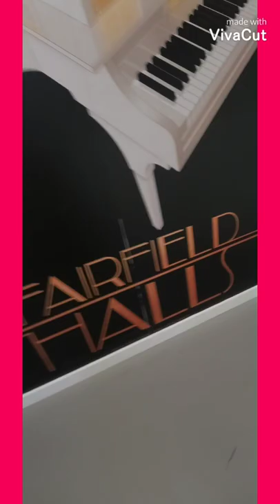Elvis Tribute drummer tour vlog-ish.@thomaslentino9940 part #1 UK 🇬🇧 tour